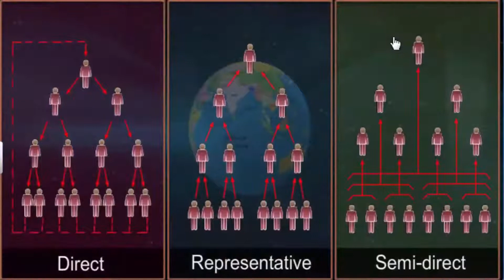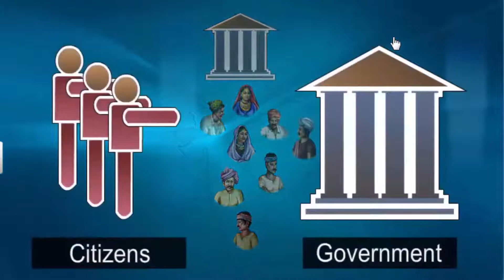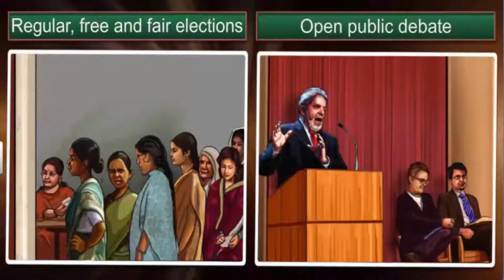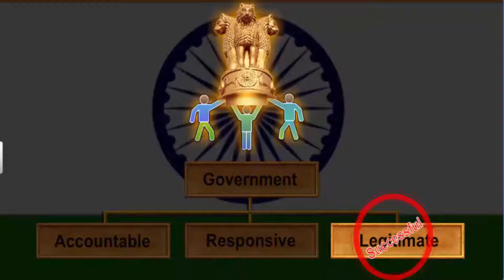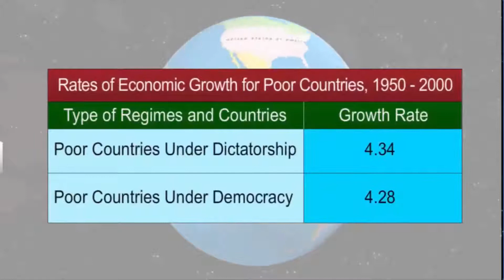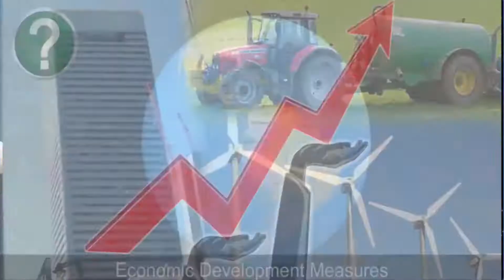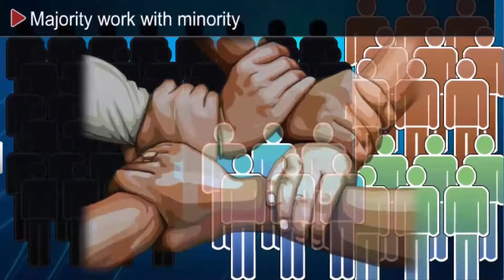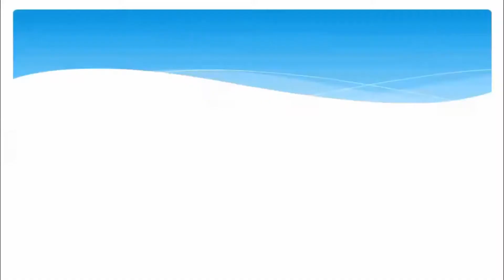CBSE Class 10 Civics - 6 | Outcomes of Democracy | Full Chapter | NCERT Animation